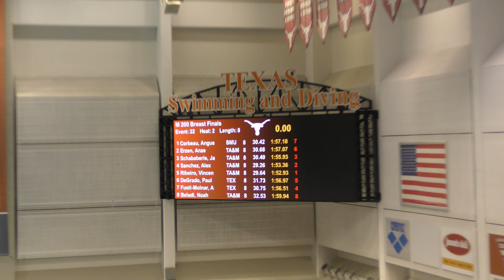2022 ASC Men's 200 Breast A Final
Lane 2 Erzen
Lane 3 Schababerle
Lane 4 Sanchez
Lane 5 Ribeiro
Lane 8 Beladi